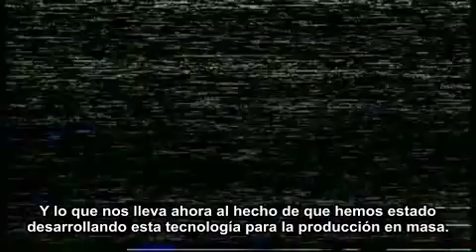Stanley Meyer - 1992.entrevista (2 de 3)Coche que funciona con agua